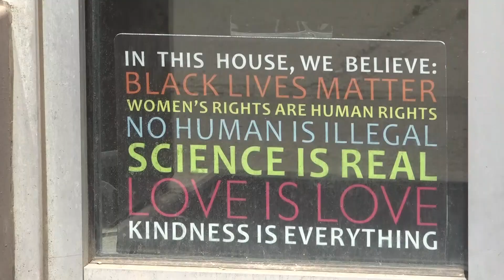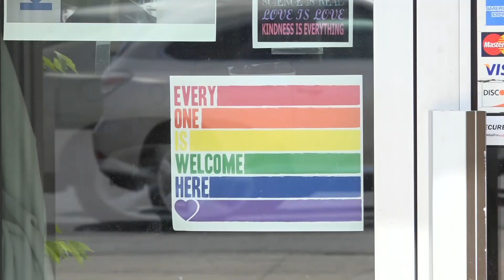Garland District businesses compromise amid Pride decoration disagreement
Some of the businesses not in favor of displaying Pride flags in the Garland District say they worry about the impacts it will have on business.